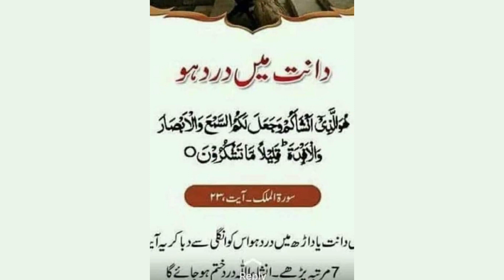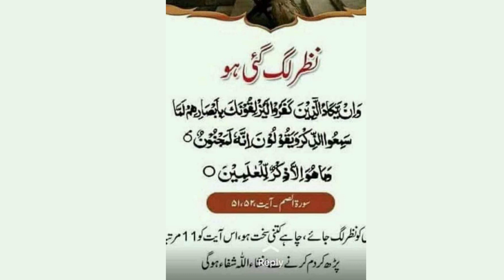Apki tamam bimarioon or takleefoon ka Hul es choti si video may